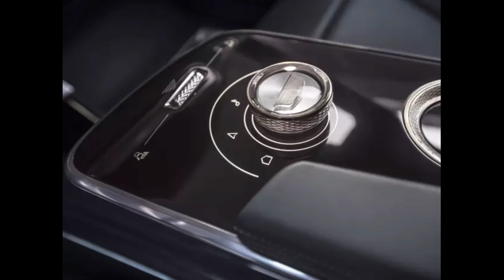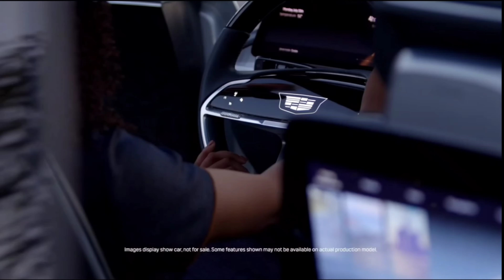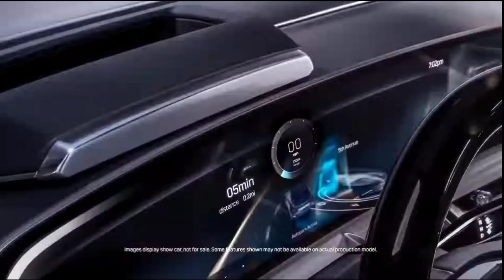Cadillac LYRIQ EV รถยนต์ไฟฟ้าแห่งอนาคต ใช้ระบบแบตเตอรี่ไร้สายรุ่นแรกของโลก